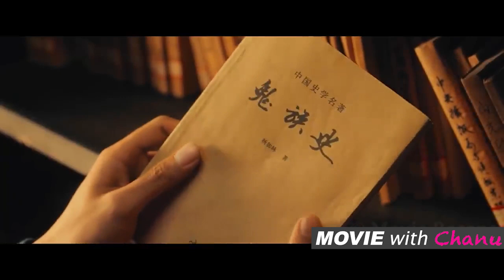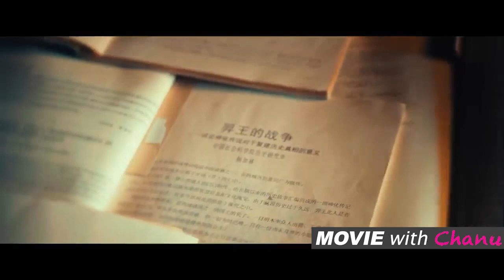chronicle of the ghostly tribe, sinhala movie review, සිරකර තිබූ යක්ශ ලෝකය නිදහස් කල මායාකාර තරුණිය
සිරකර තිබූ යක්ශ ලෝකය නිදහස් කල මායාකාර තරුණිය  සම්පූර්න මූවි එක සිංහලෙන්

chronicle of the ghostly tribe  full movie

sinhalamoviereview fullmoviereview chronicle of the ghostly tribe#movie explanation in sinahala#chronicle of the ghostly tribe full movie